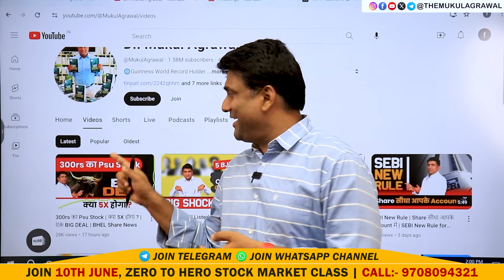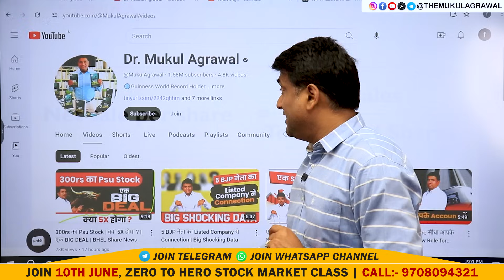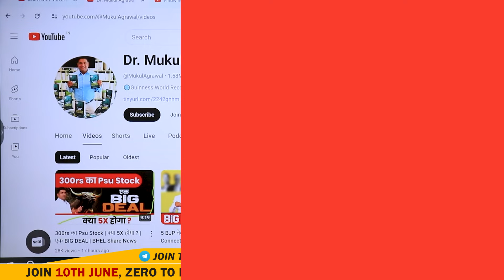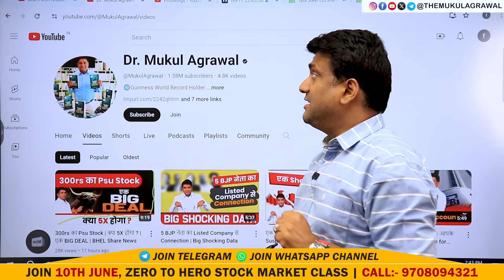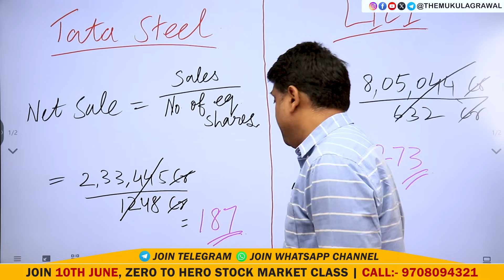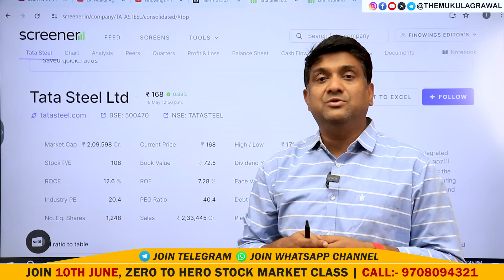Company का Sales बताएगा Share का सही Price | How to Calculate Net Sale Per Share